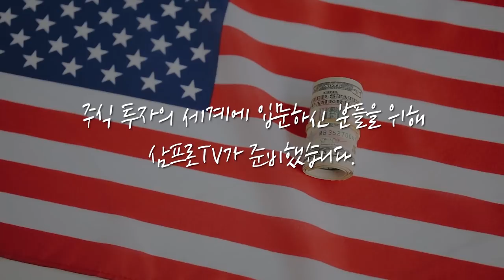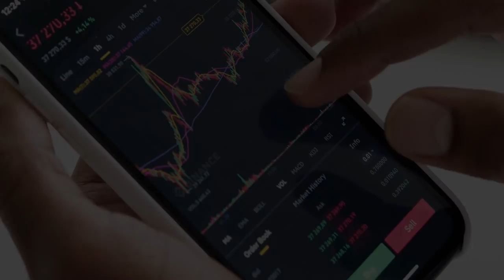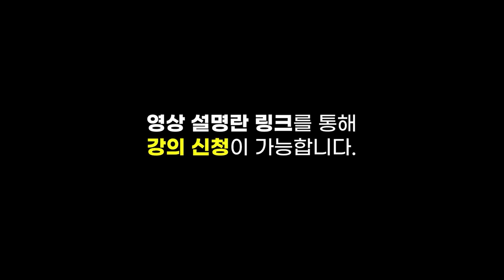[글로벌마켓 브리핑] 속속 등장하는 백신 후발 업체들... 제약주 판도 움직이나? f. 미래에셋증권 장의성 선임매니저